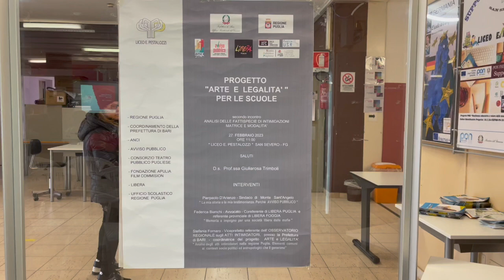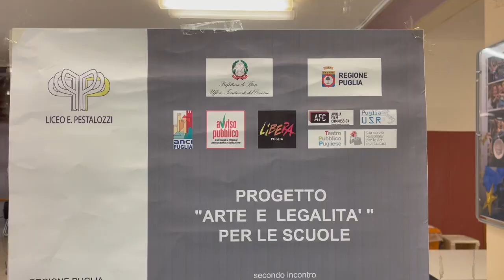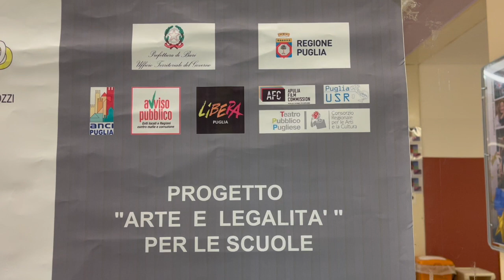Progetto "Arte e legalità" nelle scuole, Avviso Pubblico e Libera nel liceo di San Severo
PROGETTO “ARTE E LEGALITÀ”, OGGI INCONTRO AL LICEO PESTALOZZI DI SAN SEVERO

Il sindaco Pierpaolo d'Arienzo, coordinatore per la Puglia di Avviso Pubblico. Enti locali e Regioni contro mafie e corruzione, oggi ha partecipato all’incontro dedicato al progetto “Arte e legalità” - promosso con Anci Puglia, Ufficio scolastico regionale, Prefettura di Bari, Libera Puglia, Teatro Pubblico Pugliese e Apulia film Commission.

“L’istruzione e la cultura rappresentano l’antidoto per combattere le mafie” - ha detto d’Arienzo, raccontando il percorso intrapreso a Monte Sant’Angelo con il TavololegalitàMSA - con scuole, parrocchie, associazioni ed enti - che ha portato alla stesura a “500 mani” della Carta per l’impegno alla legalità scritta proprio dagli studenti (la Carta

All’incontro hanno preso parte anche la coordinatrice di Libera Puglia, Federica Bianchi e il viceprefetto di Bari Stefania Fornaro.